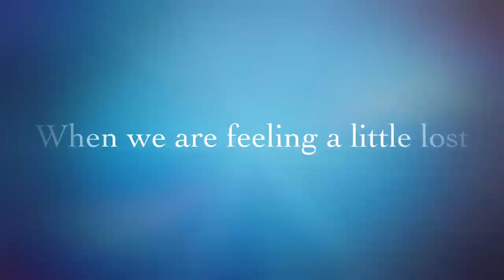Leandra Ramm my next special guest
I had such a wonderful time chatting with Mezzo - Soprano, Leandra Ramm a few weeks ago.

Listen to all of the fantastic things Leandra has been doing recently was so amazing, a real pleasure to talk with her.

Here are some of the links to the fantastic work Leandra was chatting about, please check them out.